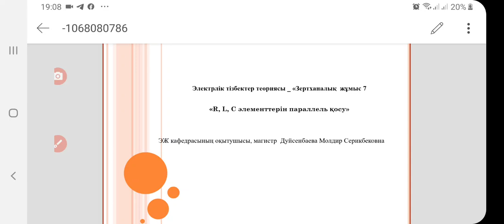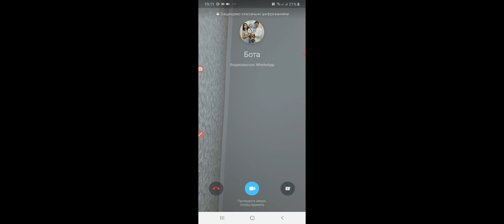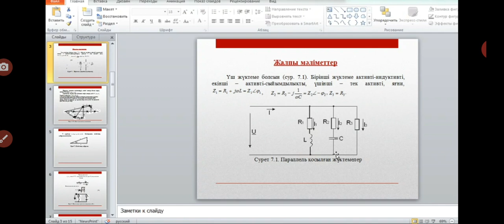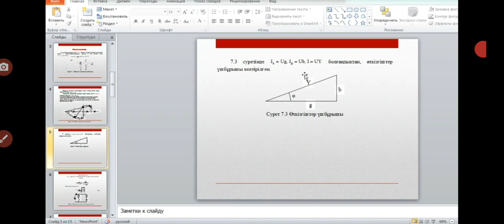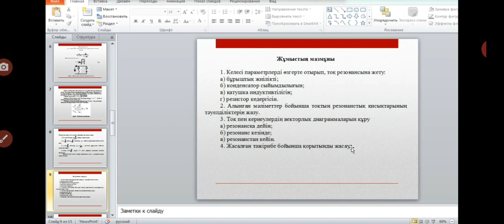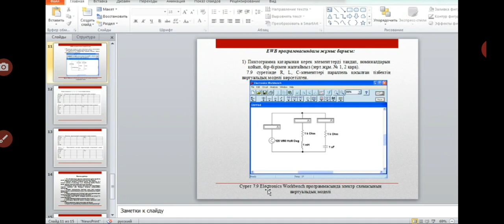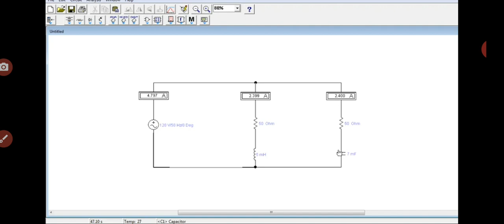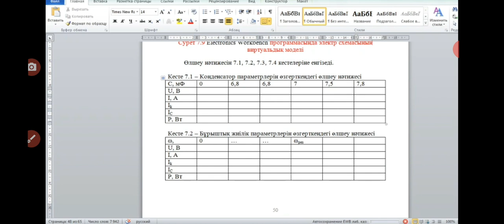Бакалавриат Электрлік тізбектер теориясы 7 зертханалық жұмыс